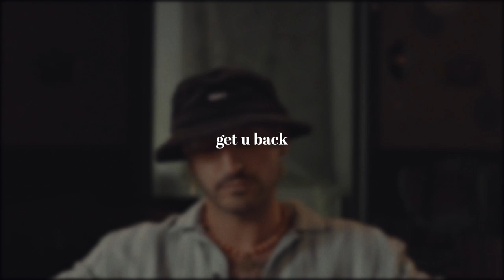Chris Birdd - get u back (official video)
Directed: Chris Birdd
Director of Photography: Andrew Mizzi
Camera Assistance: Ben Miller // Lee Ross

LYRICS:
I said a lot things that i can’t take back
But when i said i cared i really meant that
I wasted time that I can never get back
As long as i’ve got you, I’ll never look back

Especially tonight
It’s our anniversary let’s try enjoy the night
Candle lit dinner cos our future looking bright
I’m the real winner cos i got you in my sight
I feel like I’m not worthy
Damn proud that u stood near me
Ain't nobody know me better than you
I’m just trying to get to know me too

I’m just trying to be a better me
And in the process understanding what it means
I know everything ain't really as it seems
I hope u know we’re playing on the same team
But lately it feels like we’re more opponents
It’s getting harder to try and live life in the moment
Consequences to my actions and I know it
And that summer we ain't speak felt the coldest
Maybe im conflicted
Say that im addicted
I would call it love but I should know the difference
Focused on your business
Missed so many birthdays that you presence is the wish list
Lets try make it work for the kids
Our youngest barely turned six
How you gon walk out like this?
Everybody got their problems we could talk about it